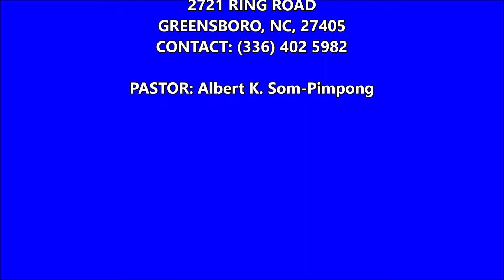Praise and Worship By ANEC Singers 6/16/2019